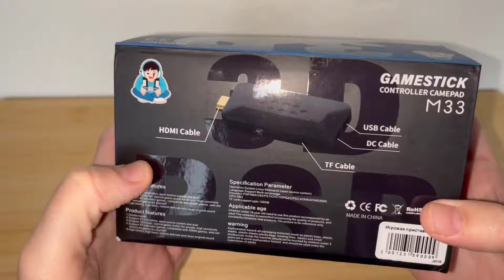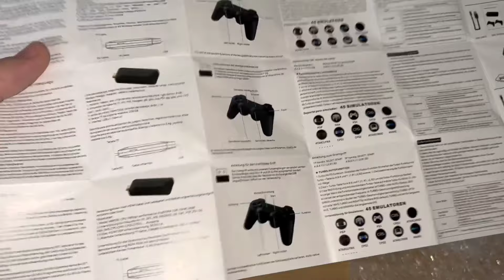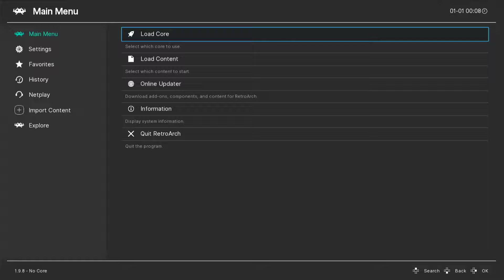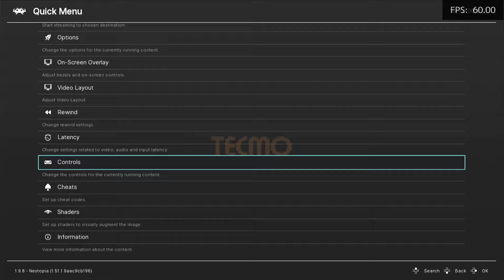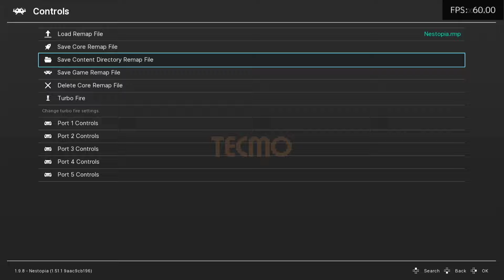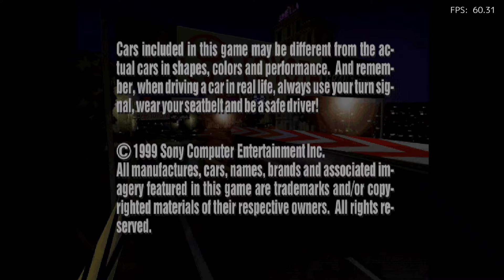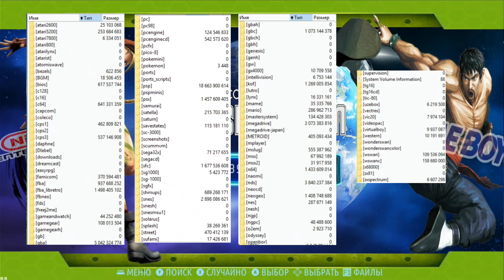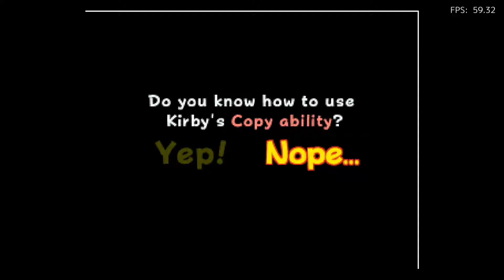Денди размером с флешку. Что может Game Stick M33?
В этом видео пробуем разобраться со стиком М33. Особое внимание уделено настройкам управления.

Быстрый переход
0:00 Вступление
0:54 Распаковка
2:40 Обзор настроек (часть 1)
4:22 Список шейдеров
4:55 Обзор настроек (часть 2)
6:50 Страница с характеристиками
7:44 Что не так с управлением? (теория)
9:00 Исправляем управление - Способ 1 (практика)
12:23 NES - Ninja Gaiden
13:48 Исправляем управление - Способ 2 (теория)
15:57 PSP - GTAVCS (1xPSP)
18:21 PS1 - Gran Turismo 2
20:50 Общий обзор систем
22:15 N64 - F-ZERO X
24:41 N64 - Kirby 64
26:49 Исправляем управление - Способ 2 (практика)
29:00 8bitDo Wireless Adapter v2 с Xbox One контроллером
29:28 Заходим в меню настроек PSP
30:28 PSP - GTAVCS (2xPSP)
31:50 Заключение